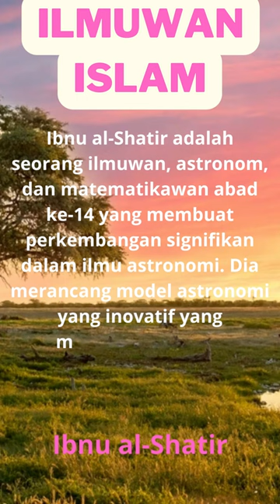Ilmuwan Islam - Ibnu al Shatir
Raydidan2 Islamic Channel